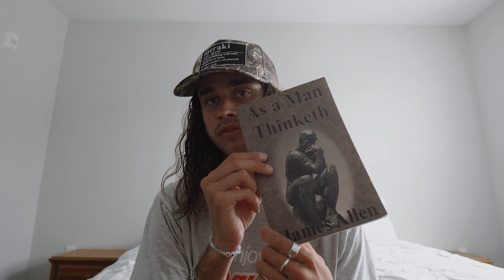TODAYS THE DAY | EP 32 | SOLO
Welcome back to Today's the Day with Zack Andersen. In this solo episode, I'll be breaking down limiting beliefs and how to overcome them and catch them early.

Don't forget to rate and review the podcast - it really helps us out.

Much love,

Zack.

ALCHEMY SALES COACHING

Produced by:
NINETY EIGHT STUDIOS